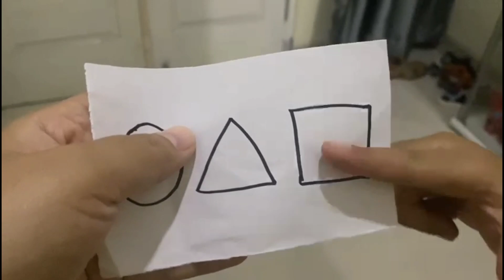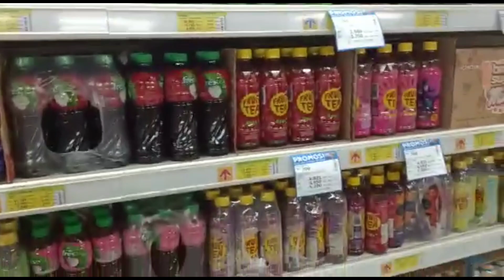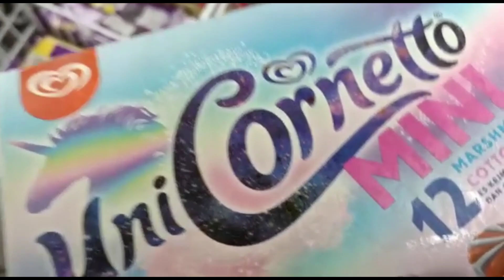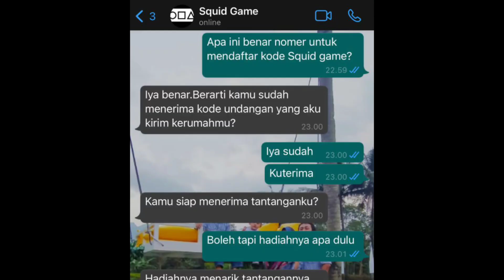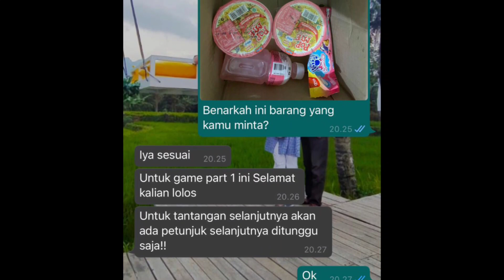ABIM MENDAPATKAN SEBUAH KODE UNDANGAN MISTERIUS - PART 1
Hai Sobat Nitnit...
Pada video kali ini,Nitnit Official ditantang untuk ikut disebuah game yang sedang viral yaitu: Squid Game.